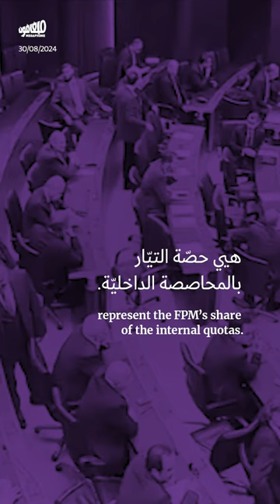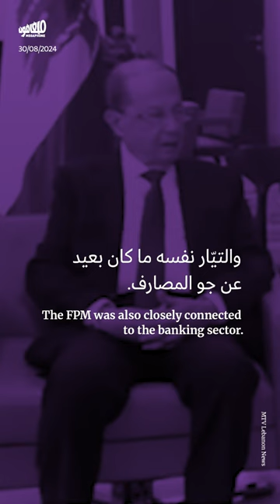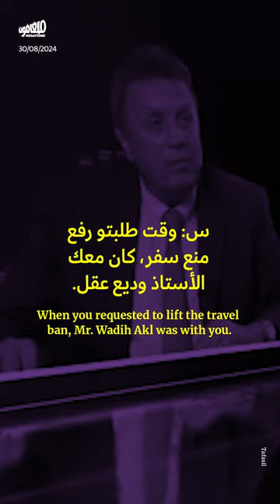باسيل يطمس نقاش التيّار الداخلي: المُبعدون عملاء الثنائي والمصارف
باسيل في مواجهة النوّاب المبعدين: تطهير التيّار من عملاء الثنائي والمصارف، أم صراع على النفوذ الداخلي؟